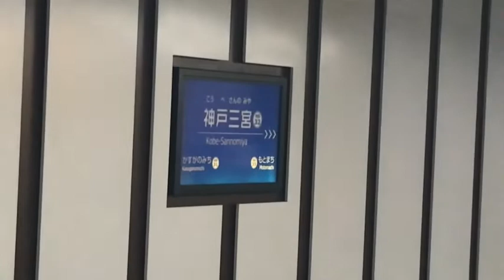阪神神戸三宮駅 ホームドア稼働 発着集（ショート）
※感染症対策をしっかりと行なって撮影しています。